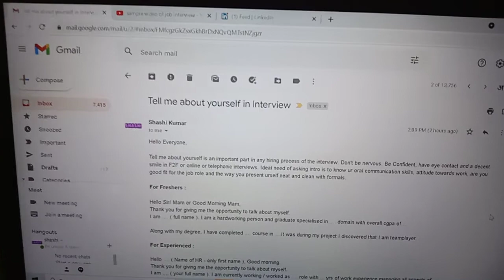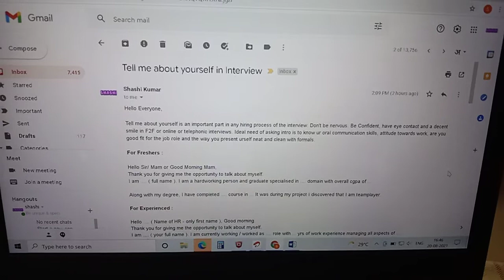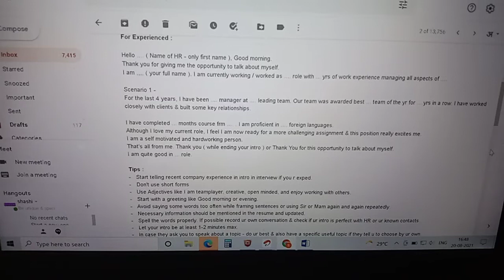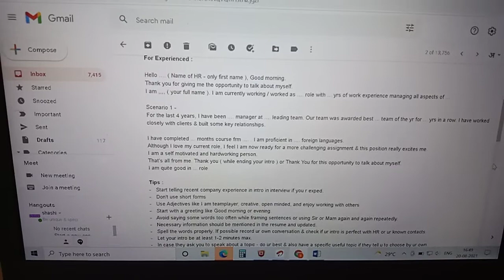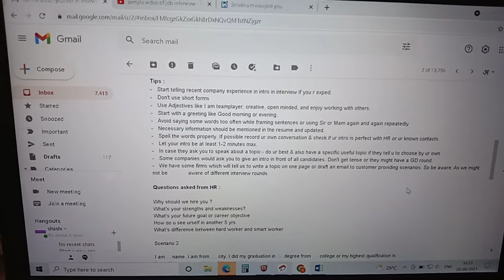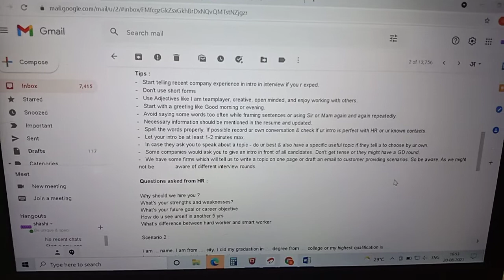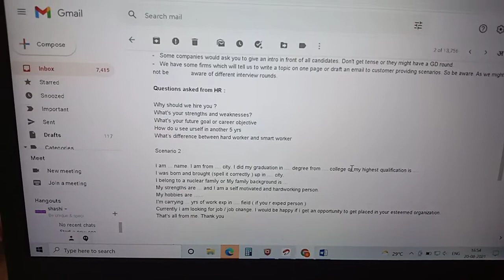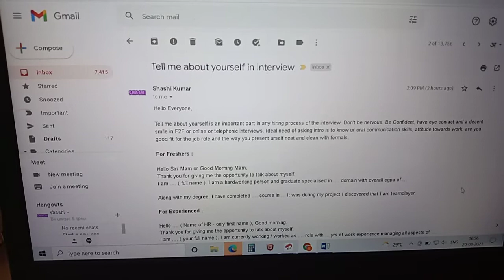Tell me about yourself in Interview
Interview Questions : Best answers for degree Freshers & experienced 🎤

- Interview preparation
- Self introduction in interview
- How to introduce yourself in Interview panel
- Tips for job seekers
- Interview questions ; Tell me something about yourself
- How to introduce yourself in English / Tell me something about yourself 🌟

- Recent video on Tell Me About Yourself : How to answer Questions

- Sample Interview practice
- Common interview questions and answers : job interview skills ✨

-Job search in 2021 year